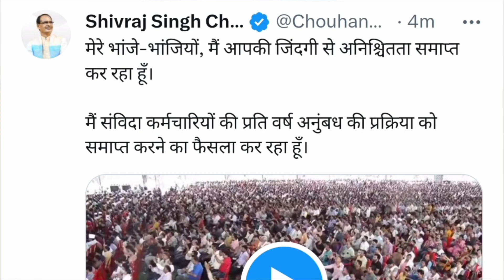MP News - संविदा कर्मचारियों की प्रति वर्ष अनुंबध की प्रक्रिया को समाप्‍त करने का फैसला कर रहा हूँ।